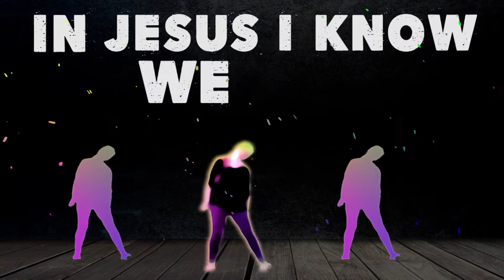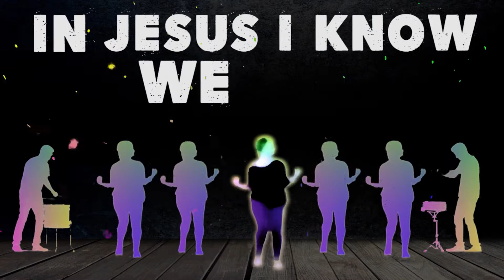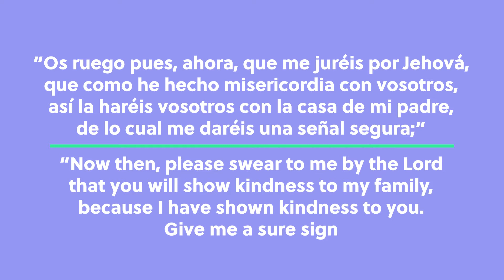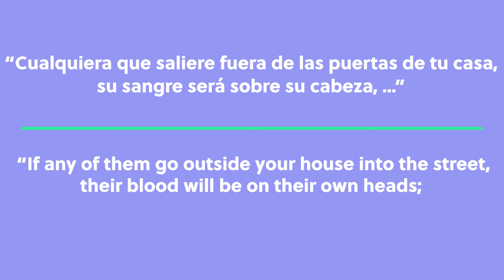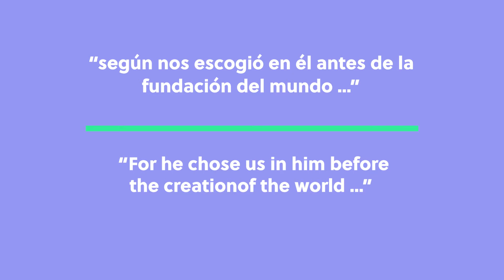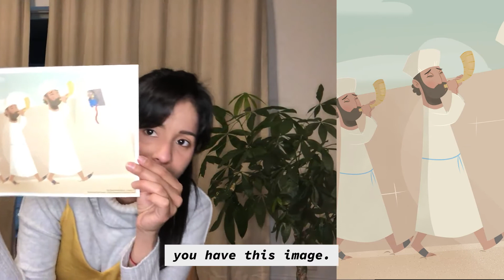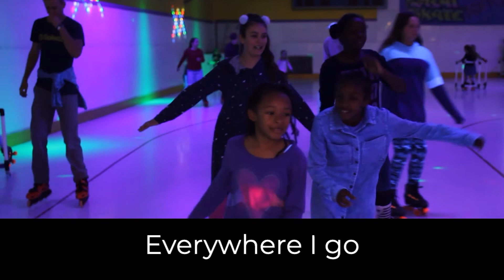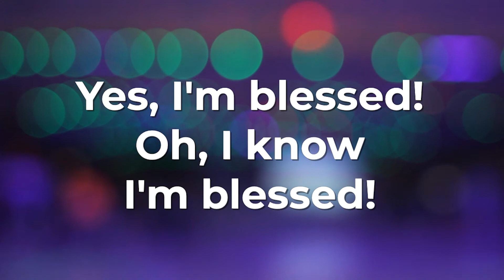ONLINE SUNDAY SCHOOL | ESCUELA DOMINICAL EN LINEA | THE DISCIPLESHIP PROJECT | Lesson 1.2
¡Bienvenido a nuestra escuela dominical en línea! Nos alegra que pudo unirse a nosotros en Youtube mientras nuestra escuela dominical en persona está temporalmente cerrada. Este video es una lección de "The Discipleship Project", Serie 1: Un pueblo bendecido y privilegiado.
Welcome to our Online Sunday School! We're glad you could join us on Youtube while our in-person Sunday school is temporarily closed. This video is a lesson from "The Discipleship Project", Series 1: A blessed and privileged people.
Background Music info:
Title: “Funny Children” by MOKKA
Music used in the video / Música utilizada en el video:
- Title: “I’m Blessed," Series Song
- Title: “We Are One” by Austin Stone Worship: Kids